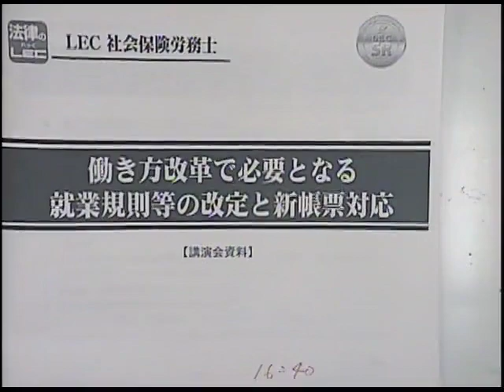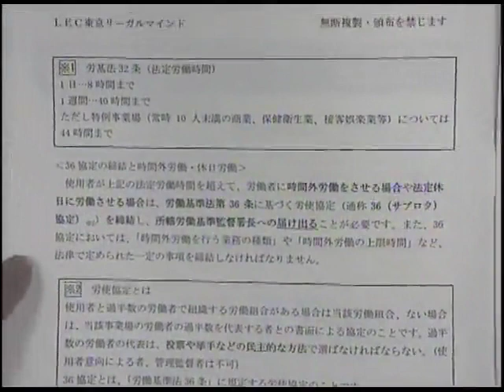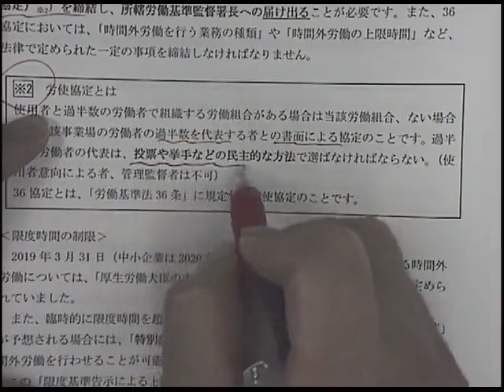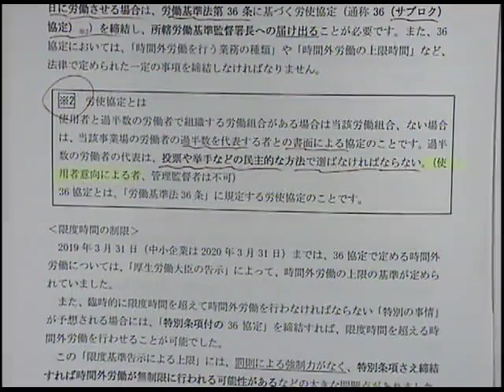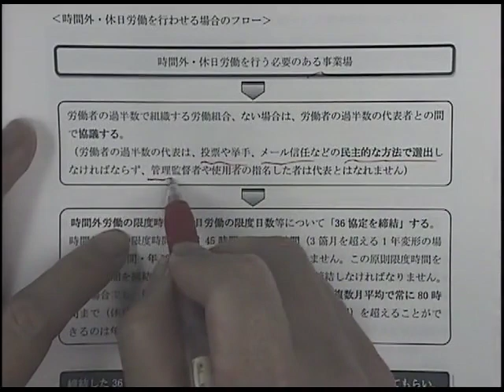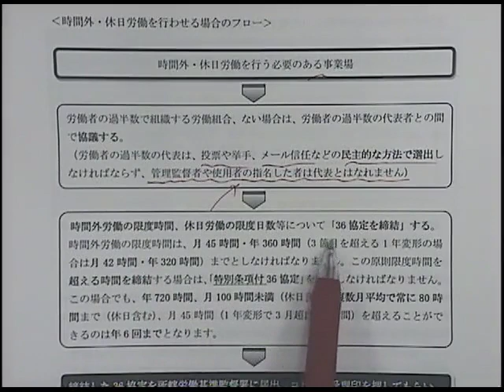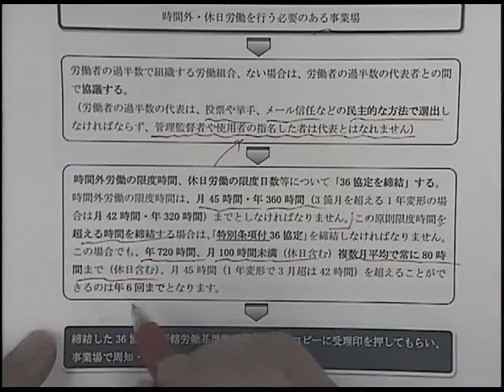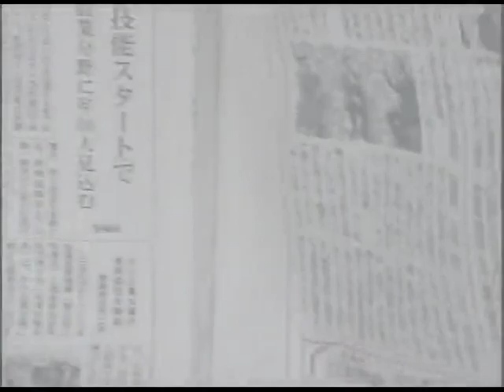冒頭15分を大公開！株式会社ロココ×労働新聞社×LEC合同イベント 「働き方改革で必要となる就業規則等の改定と新帳票対応」（2019/4/24実施）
実施テーマ：「働き方改革で必要となる就業規則等の改定と新帳票対応」　LEC働き方改革サイトはこちら⇒